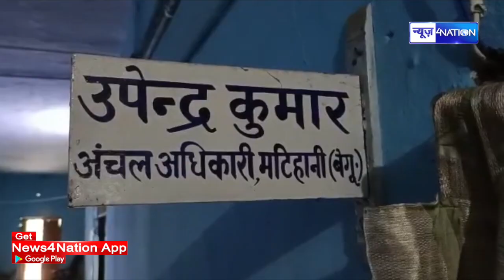Begusarai में इस परिवार को आठ साल से इंसाफ चाहिए लेकिन सुनिए क्या हो रहा है | News4nation